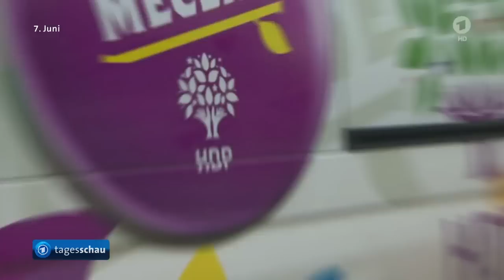ARD: Bombenterror Ankara - Zahl der Toten nach den Anschlägen steigt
Mindestens 86 Tote, knapp 200 Verletzte: Selbstmordattentäter sind nach Ansicht der Regierung für den Doppelanschlag auf eine Friedensdemonstration in Ankara verantwortlich. Der Wahlkampf ist unterbrochen. Die Kurdenpartei HDP  (Demokratische Partei der Völkerer) erhob schwere Vorwürfe. Es gibt neue Demonstrationen.

Quelle: Tagesschau, 10. Oktober 2015

》Erklärung von Kurd-Akad: Bombenexplosionen in Ankara《
Heute kam es in der türkischen Hauptstadt Ankara während der Demonstration für Frieden und Demokratie, organisiert von zwei der größten Gewerkschaften des Landes, der Ingenieur- und Architektenkammer und der türkischen Ärztekammer, zu mehreren Bombenexplosionen mit dutzenden Toten und Hunderten Verletzten.
Das Pogrom der Sultanei Erdoğan
Verantwortlich dafür ist der türkische Staatspräsident Erdoğan mit seiner AKP Gefolgschaft. Nachdem die Partei der Demokratie der Völker (HDP) die 10% Hürde überwunden hatte und ins Parlament einzog, war der Traum Erdogans von einem Präsidialsystem mit uneingeschränkter Macht geplatzt. Die Antwort Erdoğans und seiner Gefolgschaft war hart: er kündigte den Dialog mit der kurdischen Seite auf und befahl der Armee und seinen Sicherheitskräften den Krieg in Kurdistan wieder aufzunehmen, Zivilisten auf offener Straße hinzurichten, Ortschaften niederzubrennen und Massenfestnahmen durchzuführen.
Auch Erdoğan wird scheitern
Dass der Anschlag in Ankara sich zum Zeitpunkt von Verlautbarungen über eine mögliche Waffenruhe der PKK ereignet, zeigt, dass der Staat auf Krieg setzt. Frieden und Demokratie sind ad acta gelegt, sollten sie überhaupt jemals auf der Agenda des Staates gestanden haben.
Verantwortung übernehmen
Wir verurteilen den Anschlag in Ankara aufs Schärfste und rufen die politische sowie zivilgesellschaftliche Öffentlichkeit dazu auf, ihrer politischen, humanen und ethischen Verantwortung in der Region gerecht zu werden. Wir sind überzeugt, dass die demokratischen Kräfte sich durchsetzen werden. Wie alle anderen Politiker und politischen Strömungen zuvor, wird auch Erdoğan mitsamt der AKP an diesem Krieg scheitern.

Der Vorstand